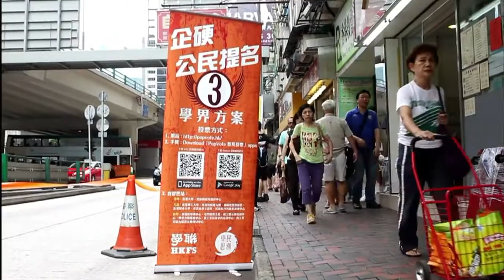Hong Kong residents vote on the last day of unofficial referendum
CHINA, HONG KONG : Hong Kong residents vote on the last day of an unofficial referendum on electoral reform that has angered Beijing, days before an expected major protest seeking greater democracy for the southern Chinese city. Read the full story here.